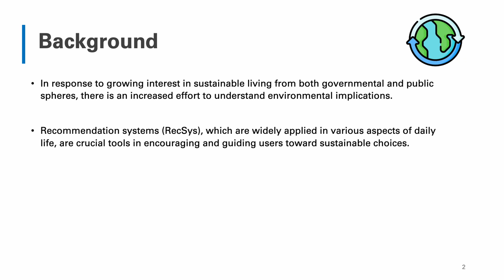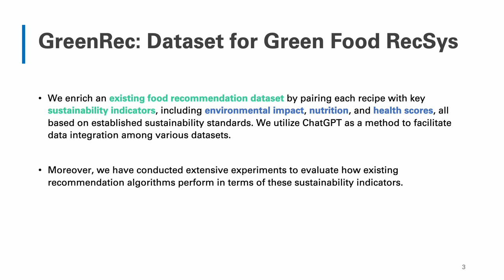[shp2901] GreenRec: A Large-Scale Dataset for Green Food Recommendation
"GreenRec: A Large-Scale Dataset for Green Food Recommendation

Lingzi Zhang, Yinan Zhang, Xin Zhou and Zhiqi Shen"